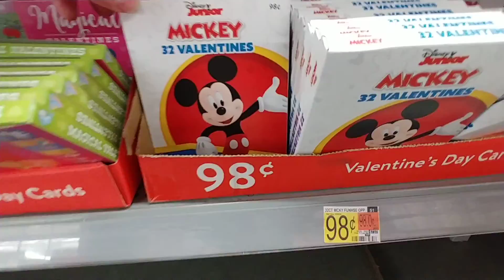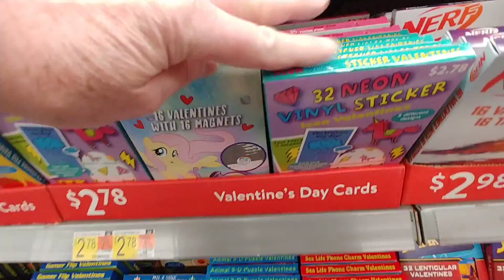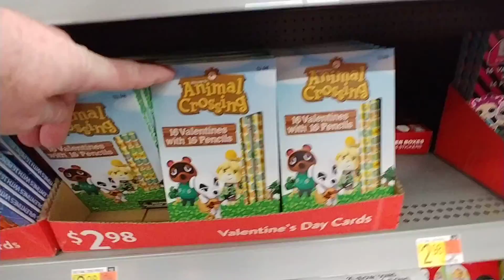Kids' Valentine's Day Cards at Walmart - 2022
- Valentine's Day is Monday, February 14, 2022 -